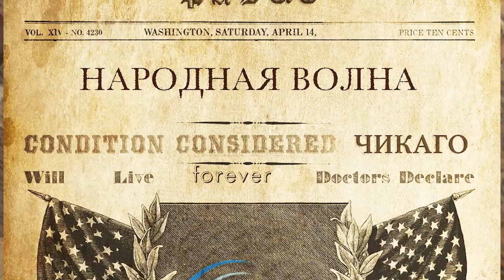Моя Америка • Дебаты 2007 года, интересные вопросы Клинтон • Дебаты тогда и сейчас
Программа «Моя Америка» 13 августа, 2019 на RadioNVC •

Ведущийе - Анатолий Червец, Алексей Орлов